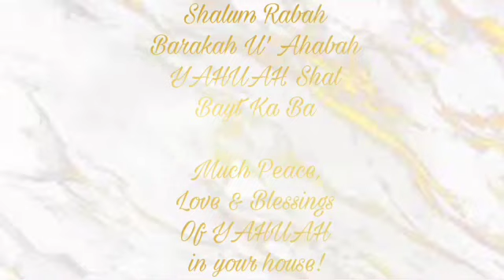Chosen Conversations | Szn 2 Ep2 | Ha Mashiach is not Soft | COLD WORLD RIGHTEOUS RAP TUNES OUT NOW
@jaamelthetrunkrattler RIGHTEOUS RAP TUNES OUT NOW‼️‼️

Go get my brothers new album Righteous Rap Tunes.

5 mics/gems across the board!! 💎💎💎💎💎

intro music "She Got Me" by yours truly circa 2020 prod by Ceasar Beats link to full song below